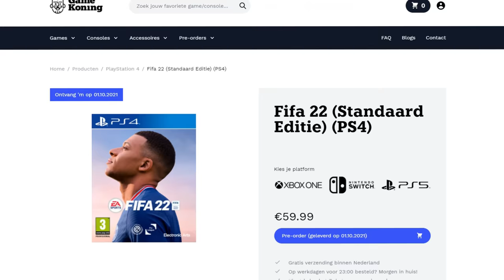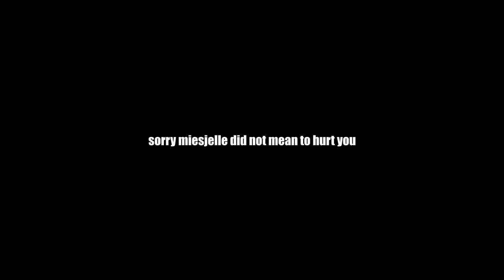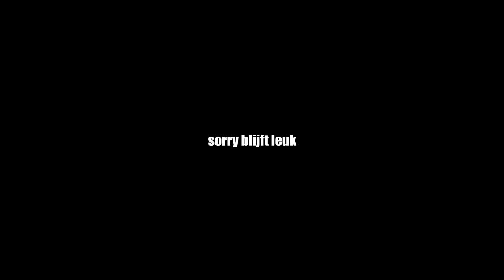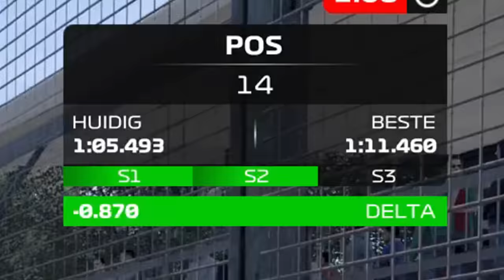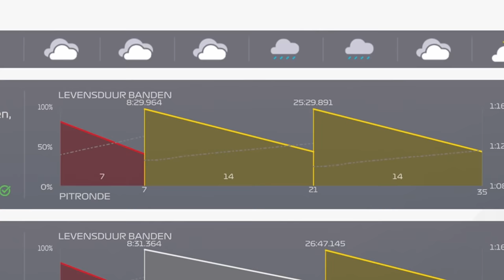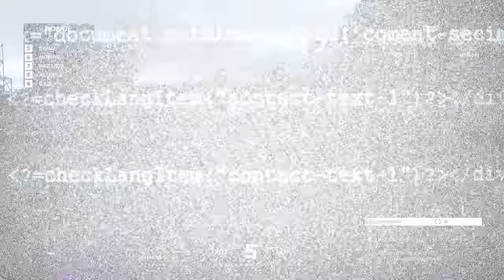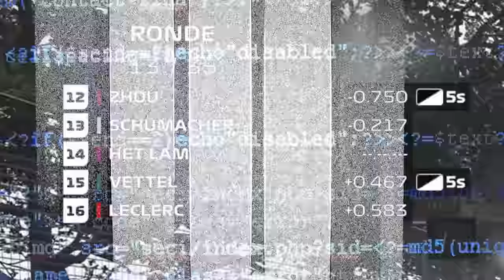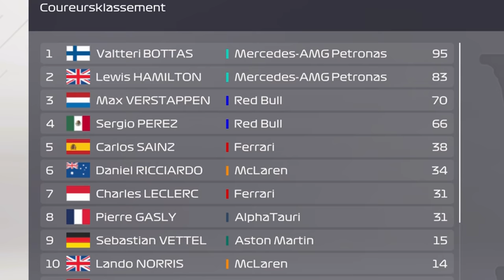ALONSO CRASHT MET HAMILTON EN WORDT GEDISKWALIFICEERD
● Op zoek naar Xbox , Playstation of andere tegoedkaarten? Check

Op dit kanaal, Matthy, vind je wekelijks meerdere FIFA 22 video's.  Tenminste dat probeer ik.